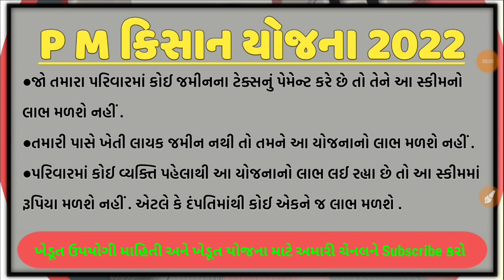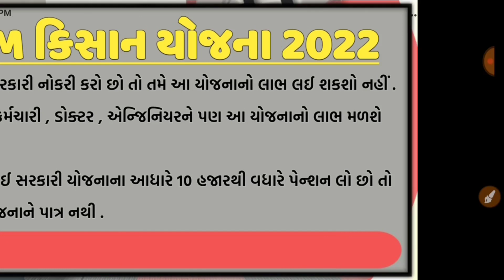પી એમ કિસાન યોજના 2022 | 11માં હપ્તા પહેલા મોટા સમાચાર | ખેડૂતમિત્રો ખાસ જોઈ લે | p m kisan yojana